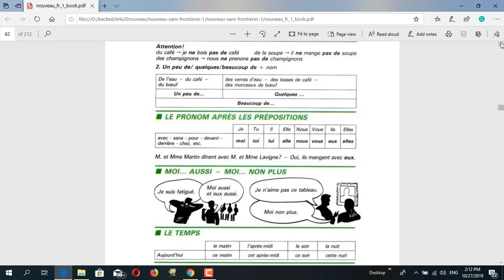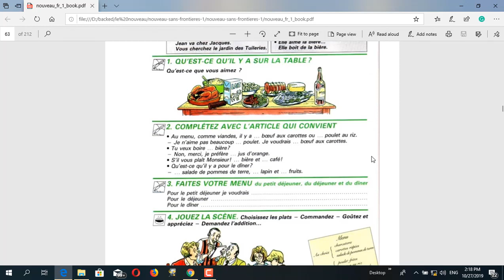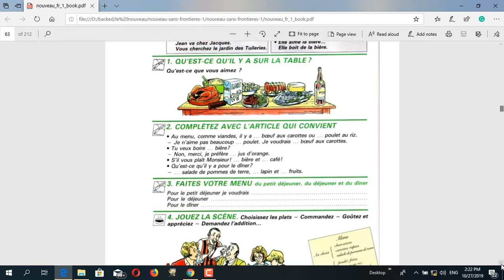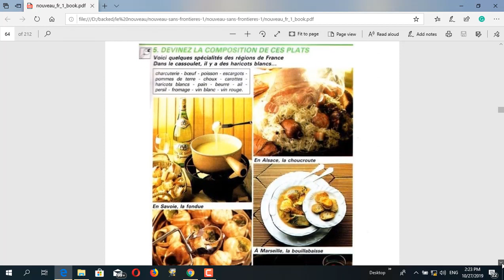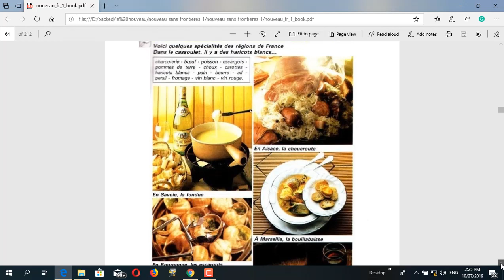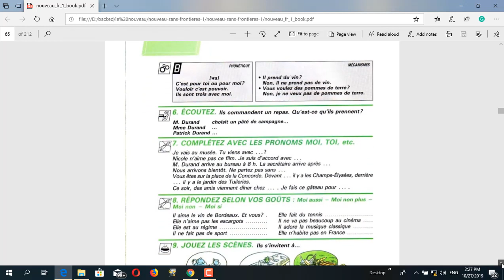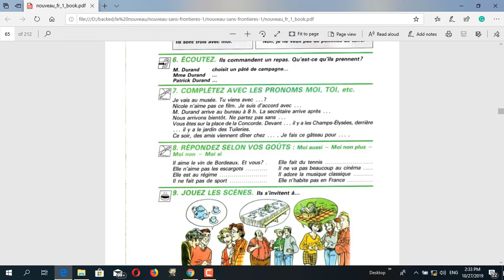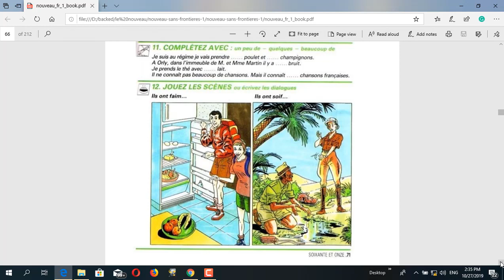الدرس الثالث و العشرين لتعلم المحادثة بالفرنسية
on apprend le Francais تعلم الفرنسية